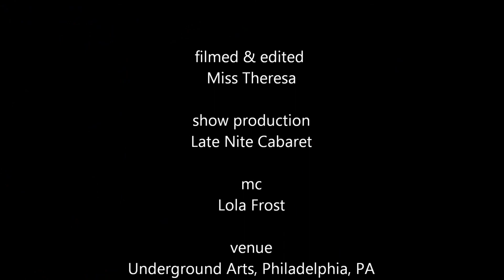Roman & Jennifer 4th Dance for Burlesque & Beyond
Late Nite Cabaret's production "Burlesque & Beyond" is a 5 day event at Underground Arts.  This is the final dance Roman & Jennifer performed on Thursday Sept 18, 2014.